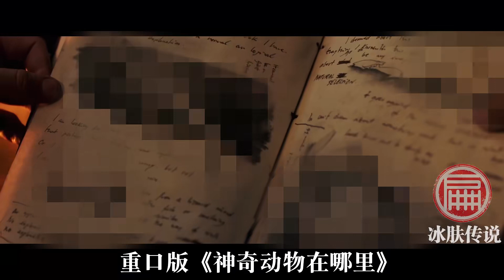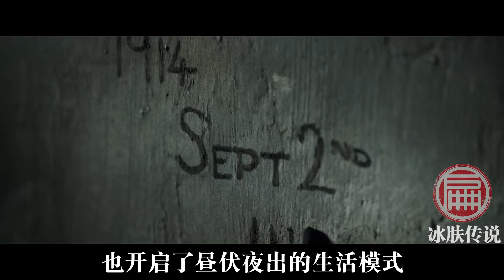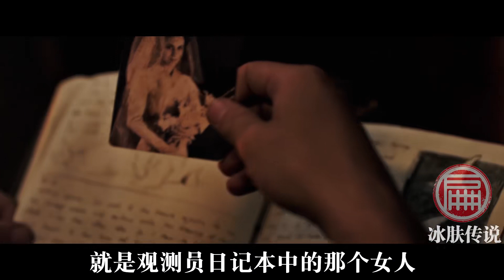在南极孤岛工作太久，男子心理扭曲，对美丽的鱼人犯下了滔天罪行《冰肤传说》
在南极孤岛工作太久，男子心理扭曲，对美丽的鱼人犯下了滔天罪行